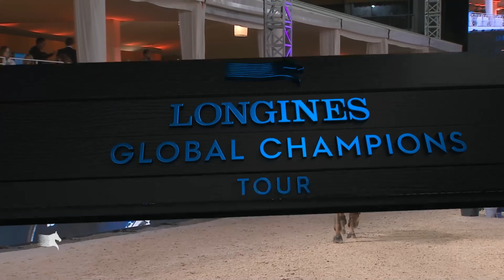Jump Off GCT Cannes 2022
Daniel Deusser amazing in  CSI5 Grand Prix of Cannes